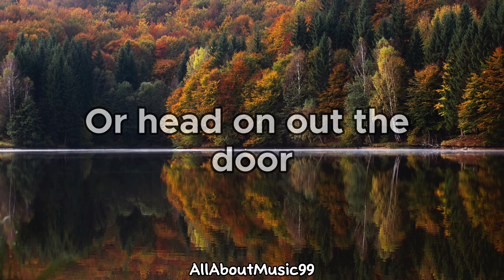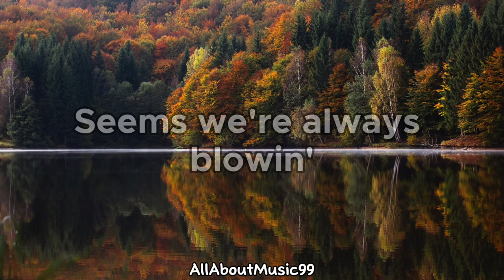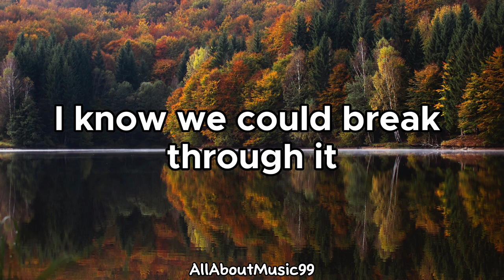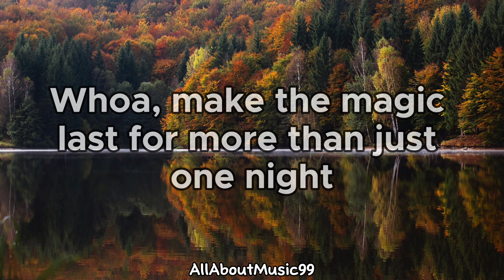Just Once - James Ingram (Lyrics)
Title: Just Once - James Ingram (Lyrics Video)

Description:

🎵 Welcome to the lyrics video for "Just Once" by James Ingram! Sing along and enjoy the music. 🔔

📝 Lyrics:
[Verse 1]
I did my best
But I guess my best wasn't good enough
'Cause here we are, back where we were before
Seems nothin' ever changes
We're back to bein' strangers
Wonderin' if we oughta stay
Or head on out the door

[Chorus]
Just once, can't we figure out what we keep doin' wrong?
Why we never last for very long
What are we doin' wrong?
Just once, can't we find a way to finally make it right?
Make the magic last for more than just one night
If we could just get to it
I know we could break through it